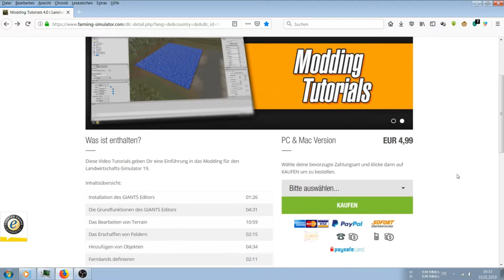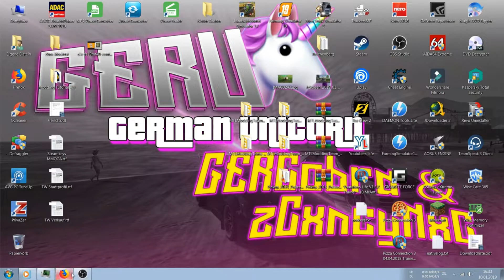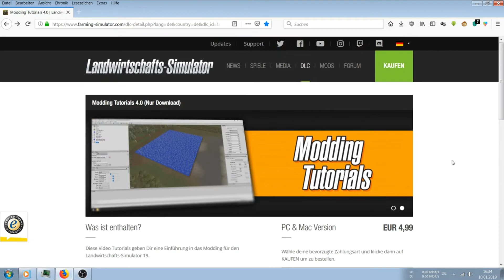LS 19 Modding Tutorials - Ja oder Nein ???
Eure Entscheidung :)

Teamspeak IP:
geru.ts.gamed.de
oder
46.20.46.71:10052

Ich bei:
► Facebook Seite: MTL Modding Team